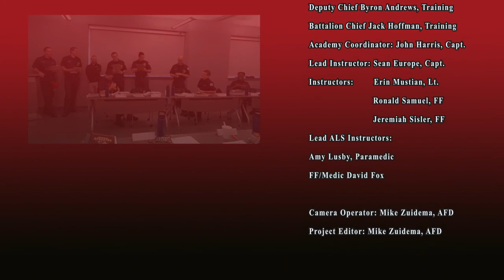47th & 48th Recruit Class Video 06 2019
Alexandria Fire Department (Va.) firefighter/Rescuer Recruit Academy video compilation